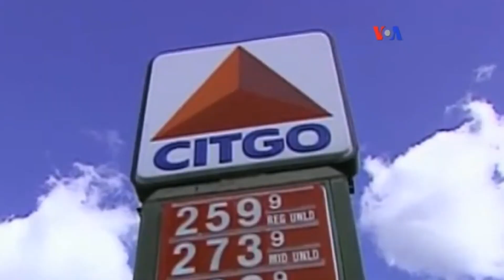NO PUEDEN CON MADURO!!! ASÍ DESARTICULA el PLAN de COLOMBIA y EEUU. RUSIA OBSERVA de CERCA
AYUDAME A SOSTENER ESTE CANAL👉 con una pequeña donación, acá te dejo el